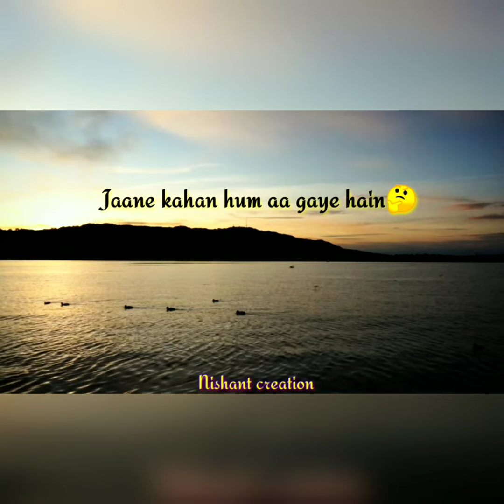Har aaina tuta lage hai | Teri Yaad me pagal pal pal Rota hai |Nishant creations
keep loving 🥰
keep supporting🤝🏻